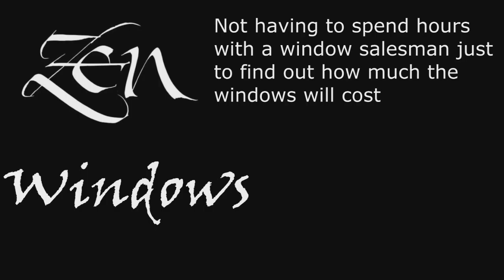Replacement Window Company Great Hills TX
We offer the following window replacements:
Awning windows
Bay windows
Bow windows
Casement windows
Double hung windows
Garden windows
Hopper windows
Picture windows
Round top windows
Slider windows